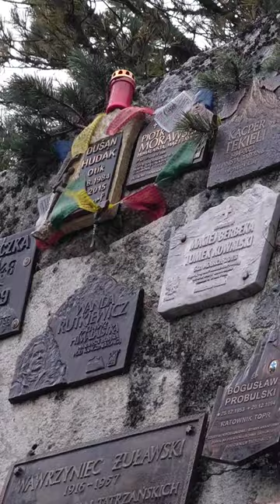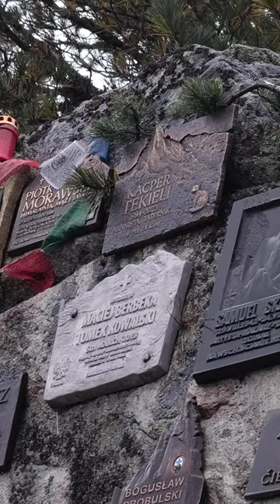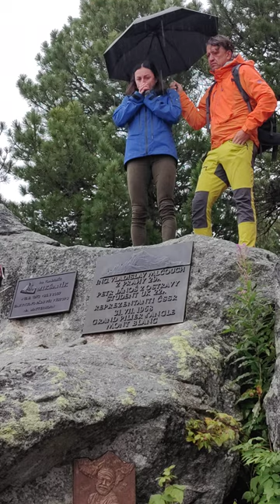Odsłonięcie tablicy Kacpra Tekielego na Cmentarzu pod Osterwą w Tatrach. Justyna Kowalczyk-Tekieli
Odsłonięcie tablicy Kacpra Tekielego na Tatrzańskim Cmentarzu Symbolicznym pod Osterwą. W obecności rodziny, przyjaciół obojga, ludzi gór, znajomych i nieznajomych, Justyna Kowalczyk-Tekieli odsłoniła tablicę Kacpra Tekielego. Tatrzański Cmentarz Symboliczny pod Osterwą stał się miejscem, gdzie - jak sama Justyna podkreśliła, będzie miała bliżej, by wraz z synkiem Hugotkiem odwiedzać Kacpra. Kacper Tekieli został pochowany w Gdańsku, czyli swoim rodzinnym mieście a z Zakopanego znacznie bliżej dotrzeć na Słowacką stronę Tatr niż na drugi koniec Polski.